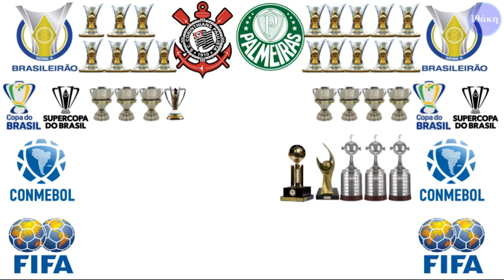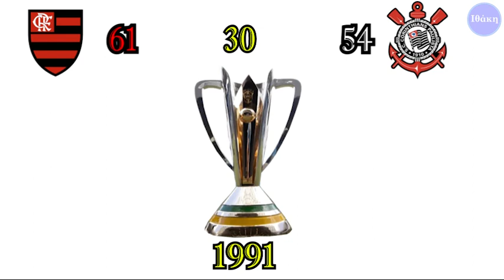Clásicos de Brasil: Historiales y mano a mano completos ¿Y el clásico nacional?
Un análisis histórico de los principales clásicos del fútbol brasileño, con los historiales completos actualizados a la fecha, y un mano a mano comparado de los títulos de cada equipo. Además, agrego un breve intento de encontrar un superclásico nacional, nada fácil en el fútbol de Brasil. ¡Espero que disfruten!

Fé de erratas: Atl. Mineiro efectivamente tiene 3 copas nacionales, pero compuestas por 2 Copas Brasil y 1 Supercopa, y no 3 Copas de Brasil como puse en el gráfico. Error mío en la edición.